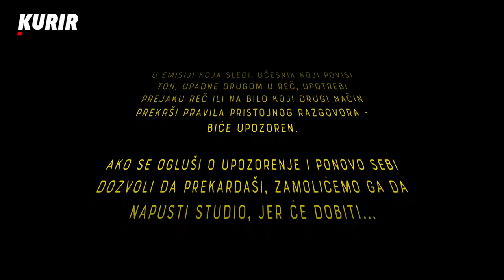NENAD ČANAK: "Kad smo mi videli nešto pametno i dobro od Rusije na našim prostorima?"